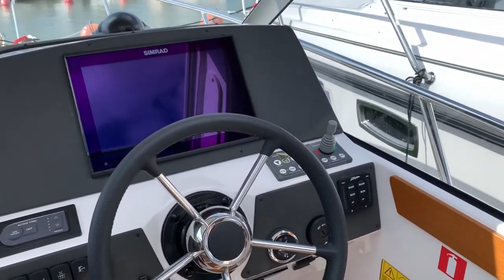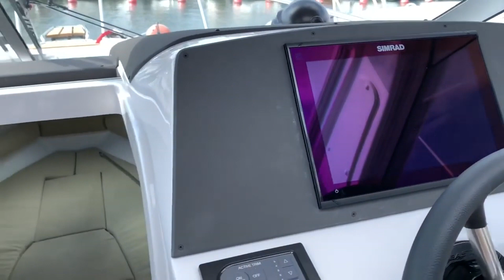Полный обзор финского катера Aquador 25 HT | Range Marine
Aquador 25 HT - это идеальная лодка для однодневных поездок и ночевок благодаря просторному кокпиту с кухней и диванами, носовой каютой с двумя отдельными кроватями и отдельным туалетом, но и выходом на нос . Плавательная платформа для купания обеспечивает действительно хороший доступ к воде на отдыхе, а дверь в корме облегчает проход в катер. Ходовой тент имеет схожий дизайн с Aquador 30 HT и состоит в том, что верхний навес проходит горизонтально над кормой, что обеспечивает не только хорошую его устойчивость при движении, но и возможность закрепить его так, чтобы он не закрывал круговой обзор. Его можно легко убрать сдвинув верхний навес в кровлю конька.
Итак, морской катер Aquador 24 HT из Финляндии в новом модельном ряду 2019 года получает не только новое название Aquador 25 HT, но и обретает еще множество дополнительных функциональных решений как в экстерьере, так и в интерьере катера.
Подробная информация о катере Aquador 25 Hard Top. Если Вы желаете купить морской катер Aquador 25 HT или у Вас возникли вопросы, напишите нам, мы оперативно ответим.